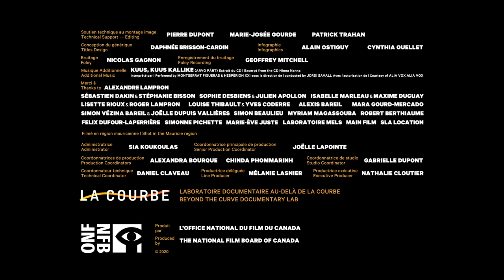Et au delà... - Avant la nuit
Au fil de conversations avec Jean Pichette, sociologue et penseur politique passionné, la réalisatrice considère ce temps d’arrêt forcé comme une occasion de repenser, à partir de la crise actuelle, nos modes d’existence, notre rapport à l’autre, à la nature, à la science, à l’économie, à l’art, au politique, bref, à ce qui fait de nous des êtres humains.

Ce film fait partie de la collection LA COURBE : des histoires de distanciation sociale qui nous rapprochent. pour en voir plus.

Réalisé par Nadine Gomez - 2020 | 10 min